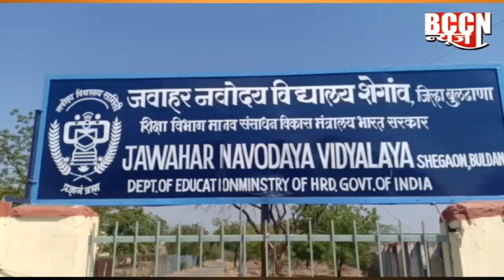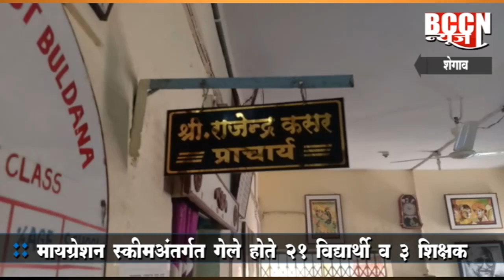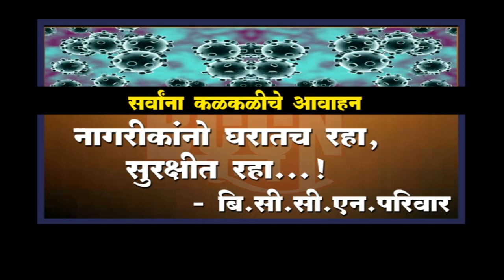शेगाव : 'नवोदय'चे २१ विद्यार्थी सुखरुप परतले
हिमाचल प्रदेशात अडकले होते विद्यार्थी